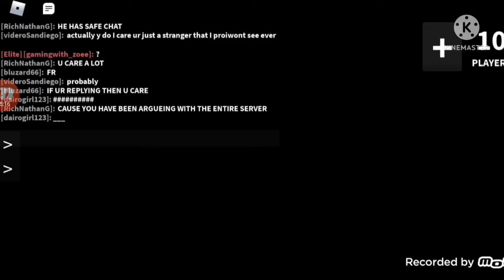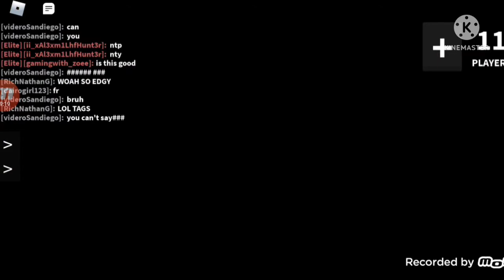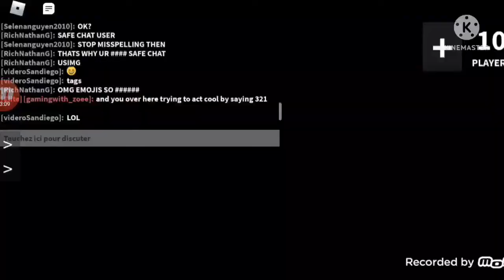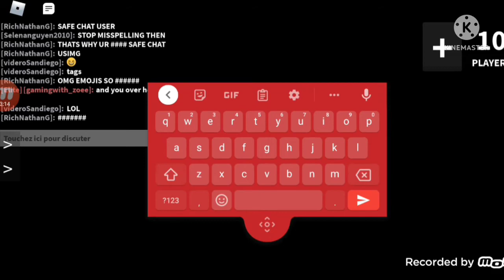9years old kid tried to get my attention